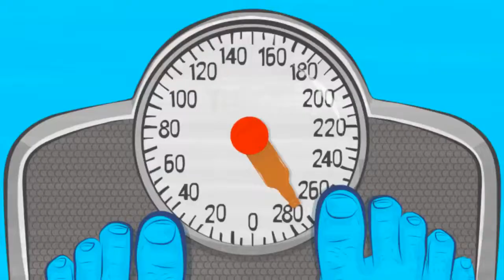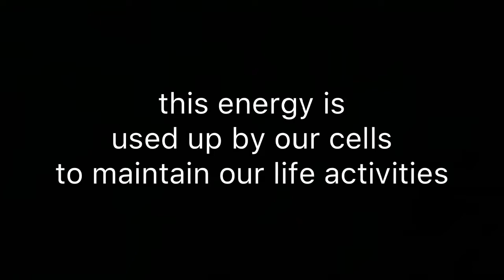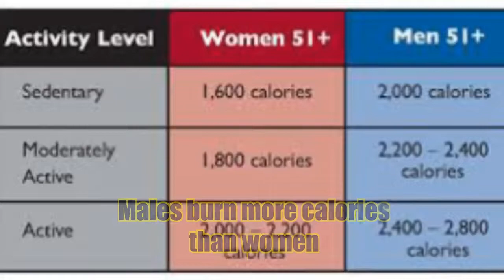PInakamadaling Paraan Para Pumayat😊